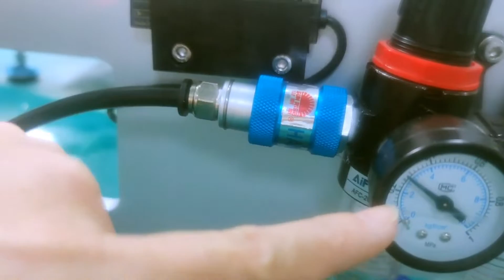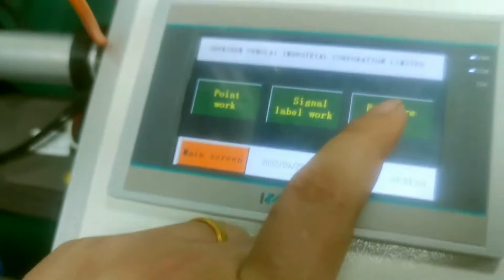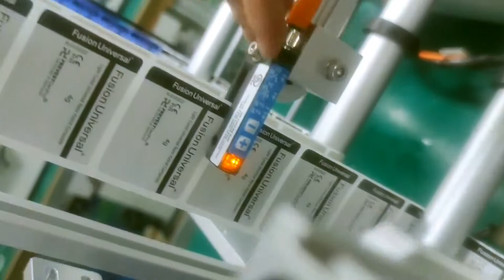Tutorial how to operate syringes labeling machine 5sizes products sticker labeller for indian custom